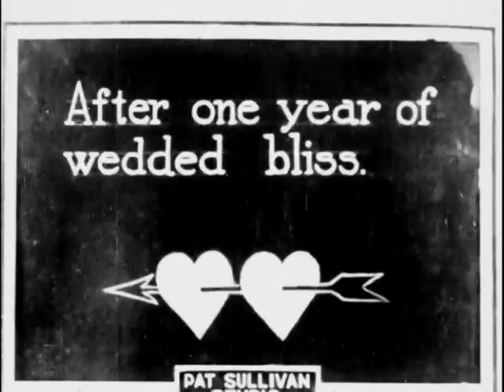Felix At The Fair (1922) | Felix The Cat Falls In Love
FELIX AT THE FAIR is an American animated short film featuring Felix the Cat and released on March 1, 1922. It was directed by Otto Messmer who also did the animation.

Felix the Cat meets a beautiful white cat named Marie and gets into a beautiful relationship with her. This movie's ending is a little similar to Felix's first appearance